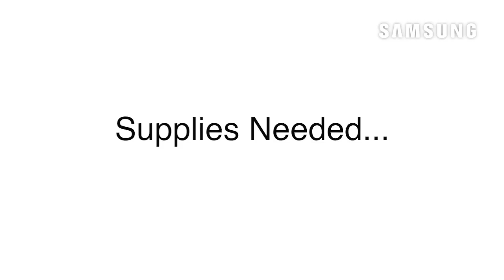How To Finish and Polish Solid Surface Countertop - Part 1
In this video I will show you how to sand and finish solid surface material such as Staron, Corian, HI-MACS, Livingstone, Wilsonart and others. This process will give you a matte finish.

Part 2 will demonstrate the next steps to achieve a high shine or polished finish.

👉 EXACT TOOLS NEEDED
3M 6” Random Orbital Air Sander – ➡️
80 Grit - 6” Hook and Loop - ➡️
150 Grit - 6” Hook and Loop - ➡️
220 Grit - 6” Hook and Loop - ➡️
400 Grit - 6” Hook and Loop - ➡️
600 Grit - 6” Hook and Loop - ➡️
Scotch-Brite Maroon - ➡️

1️⃣ POWER TOOLS
Router 3-¼ HP
Jig Saw
Sawstop 10” Table Saw
½” Corded Drill
⅜” Corded Drill
4-½” Grinder
1” Belt Sander
Makita Electric Polisher
Hot Melt Glue Gun
Bosch Random Orbital Sander
3M 6” Random Orbital Air Sander
Makita Electric Polisher
Makita Rotary Hammer
Metabo 5” VS Angle Grinder
Makita 1-1/4HP Router
Makita Belt Sander

2️⃣ FABRICATION TOOLS
Jorgensen 6-Inch Clamp
Vise Grip Locking Pliers
250ml Adhesive Gun
1 ¼” Hole Saw
1 ⅜” Hole Saw
Universal Dust Shroud 5” Grinder

3️⃣ CNC ROUTER TOOLS
CNC Router Bit (Onsrud)
ER32 CNC Tool Holder
ER32 Collet

4️⃣ SANDING AND POLISHING SUPPLIES
3M Wool Polishing Pad
3M Wool Compounding Pad
3M Perfect-It II Foam Polishing Pad Glaze - 1 qt
3M 05954 Super Duty Rubbing Compound, 1 qt
80 Grit - 6” Hook and Loop
150 Grit - 6” Hook and Loop
220 Grit - 6” Hook and Loop
400 Grit - 6” Hook and Loop
600 Grit - 6” Hook and Loop

5️⃣ MISC
Oatey 38711 Foam Closet Flange Spacer
PROFLO 2" Brass No-Caulk Shower Drain Body
Oatey 31177 Plumbers Putty, 9 oz
Scotch 3M 355 Tape

6️⃣ COUNTERTOP CARE & CLEANING SUPPLIES
Glass Cleaner
Bar Keepers Friend
Scotch-Brite Pad
Magic Countertop
Microfiber Cleaning Cloth

QUESTION — Have a question about Countertops, Fabrication or Anything Else? Post in the comments section of this video!